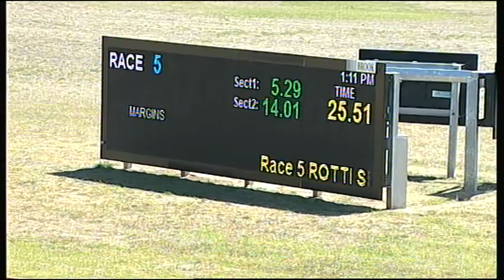SLE THU 02 MAR 17 R5